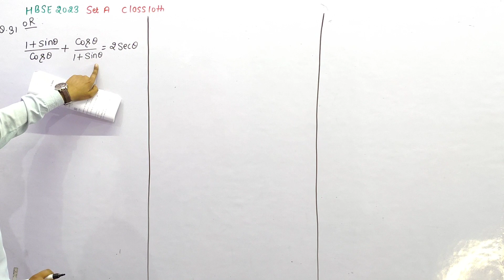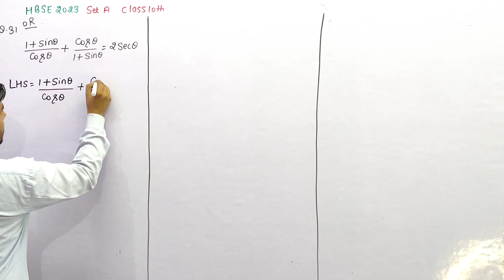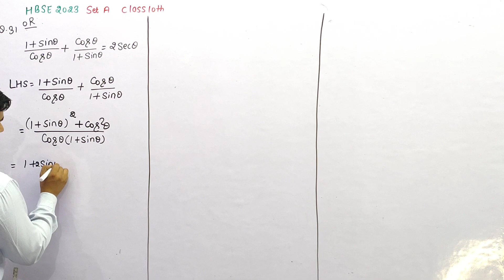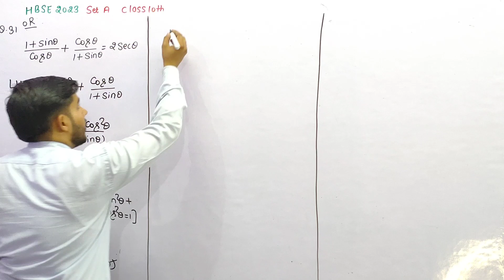(1 + sin theta)/(cos theta) + (cos theta)/(1 + sin theta) = 2 sec 0